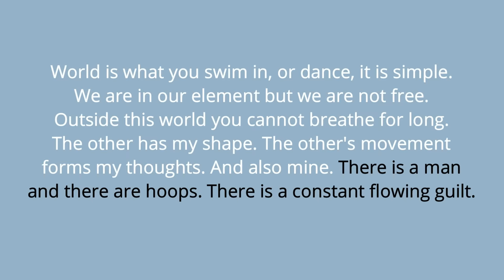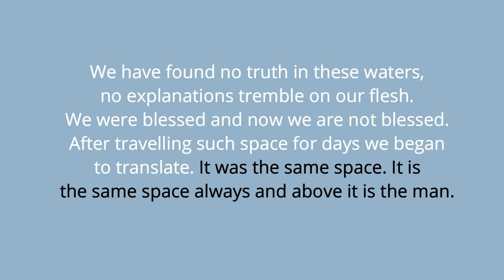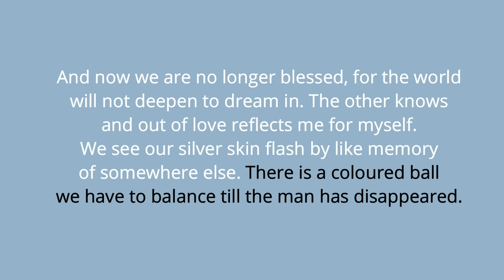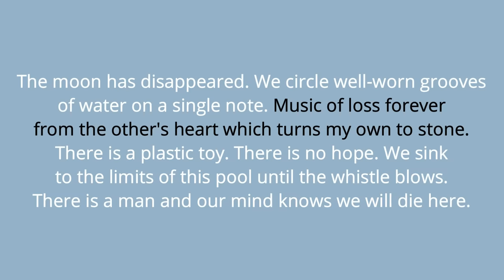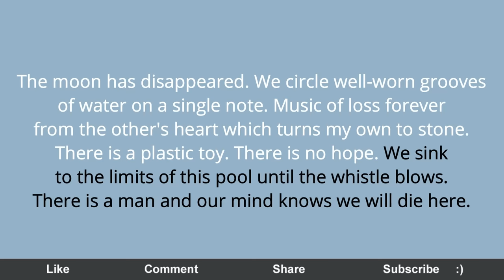The Dolphins : poem by Carol Ann Duffy in hindi - isc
Dame Carol Ann Duffy  (born 23 December 1955) is a British poet and playwright. She is a professor of contemporary poetry at Manchester Metropolitan University, and was appointed Poet Laureate in May 2009, resigning in 2019. She is the first woman, the first Scottish-born poet and the first known LGBT poet to hold the position.

Her collections include Standing Female Nude (1985), winner of a Scottish Arts Council Award; Selling Manhattan (1987), which won a Somerset Maugham Award; Mean Time (1993), which won the Whitbread Poetry Award; and Rapture (2005), winner of the T. S. Eliot Prize. Her poems address issues such as oppression, gender, and violence in an accessible language that has made them popular in schools.